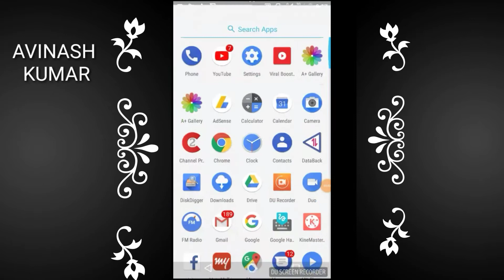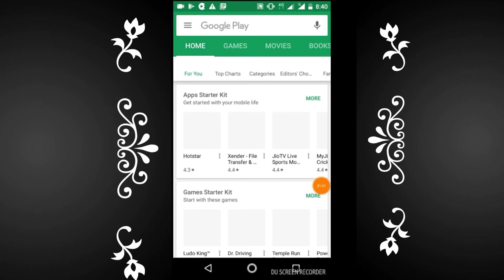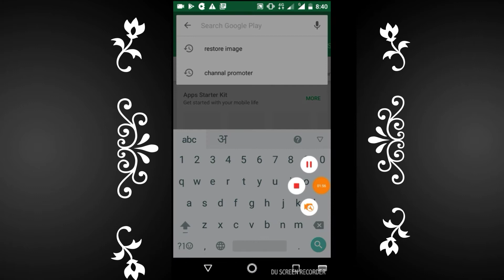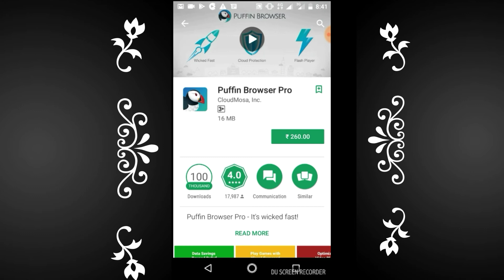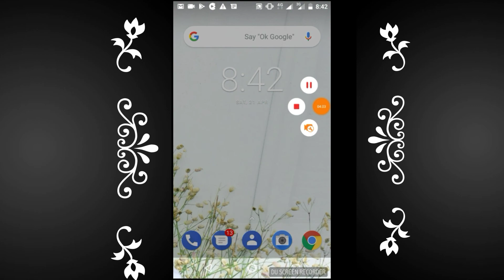Puffin pro browser SAHI SALAH.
SAHI SALAH
इस video मे हमने बताया है की puffin pro browser से subscribers nahi milta hai aap es application ko kisi or kam me le sakte hai lekin subscribers aap ko nahi mile ga.

👉hello dosto sowagt hai aap ka mera YOUTUBE channel sahi salah me.
👉Aap ka mn me koi swal hai to mujhe comment kijiye
Mai aap ko sahi salah duga
Ya fir mera WhatsApp number pe message ke sakte hai.